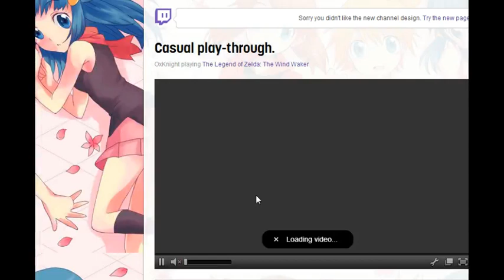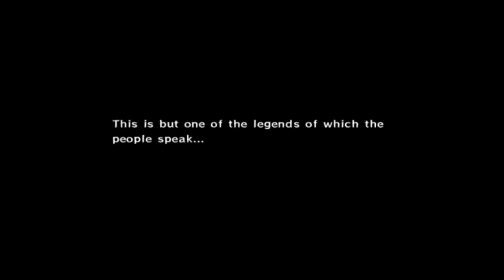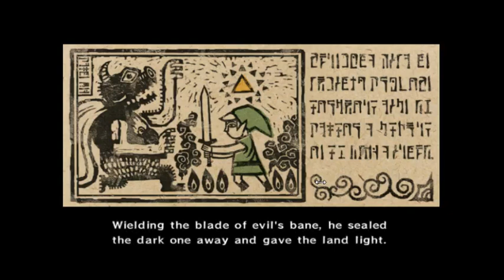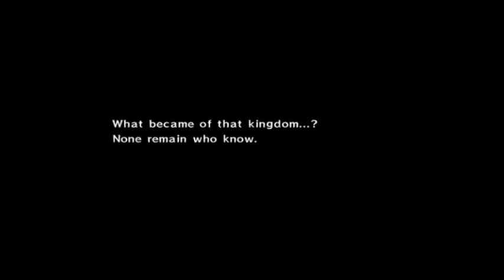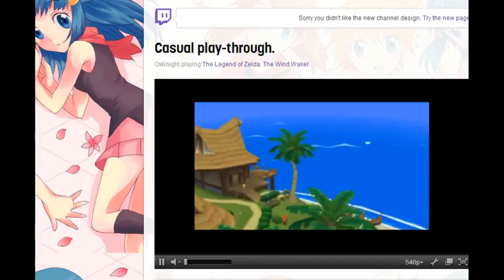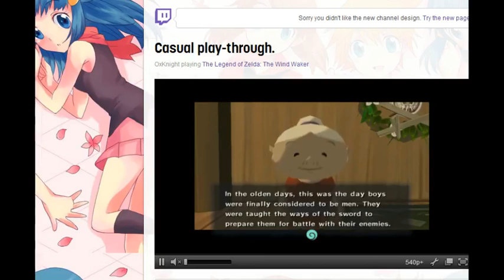Wind Waker Part 1 (Emulator) - 1 / 12